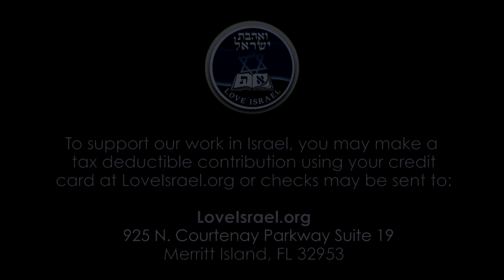Isaiah Chapter 33 Part 2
Baruch Korman PhD presents a detailed analysis, interpretation and understanding of The Book of Isaiah Chapter 33 Part 2.

Checks may be sent to:
LoveIsrael.org
925 N. Courtenay Parkway Suite 19